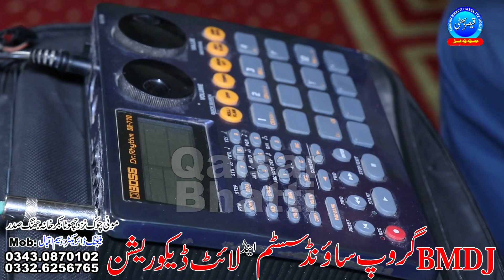Sajnra Meri Wafawan - Sajjad Ali Qazi - Best Song 2021 - Qaisar Bhatti Music Centre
Please Note : We Own All Copyrights For This Video,Action Will Be Taken Against Any Third Party That Try To Infringe Our Rights